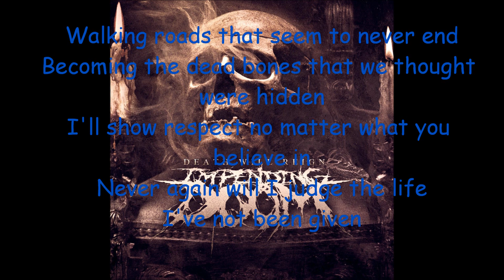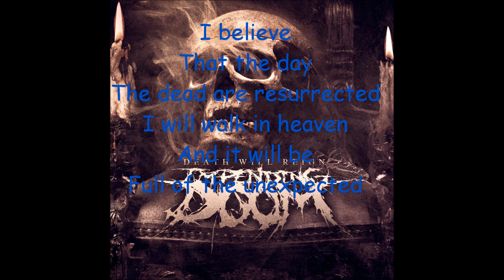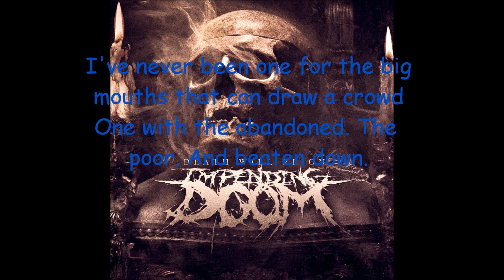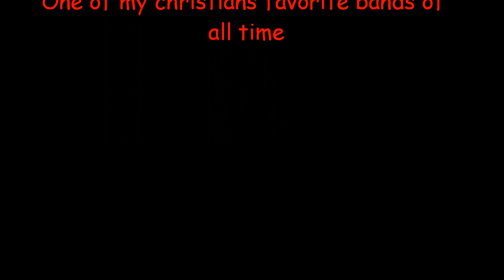Beyond the Grave Impending Doom With Lyrics HD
Impeding Doom is one of my favorites in a short period of time.